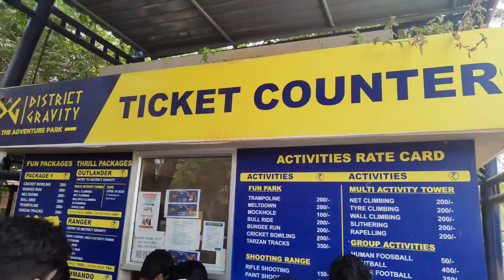SGS Team Outing